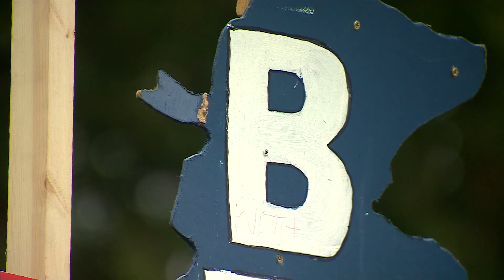Parliament to be suspended ahead of Brexit deadline | 5 News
► Parliament will be suspended for five weeks, meaning MPs won't be able to shape the course of Brexit again until mid-October, just 17 days before the UK is supposed to leave the EU.

And under a new law, the Prime minister will also have to seek a delay to that exit date unless MPs approve a deal.